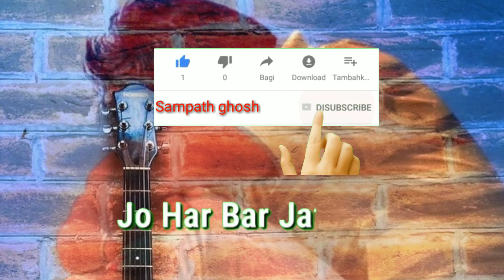shayari YouTube WhatsApp status please like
Aisa video banana chahte ho Sasural like Kijiye aur comment karke mujhe bataiye shayari hi Achcha Lage to share kijiye